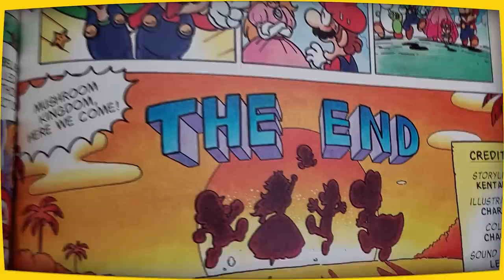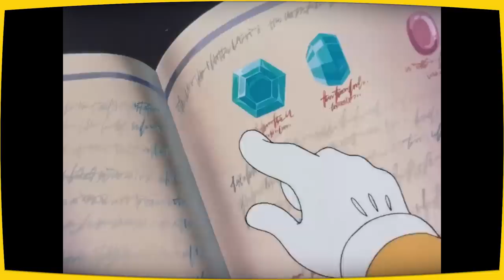Facts You MUST Know about The Super Mario Bros Movie!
Get ready to have your mind blown, because in this video we're diving deep into the Super Mario Bros. Movie and uncovering all the hidden secrets and Easter eggs that you may have missed! Join us as we reveal the theories and facts that have been left out of the mainstream discussions!

Prepare to be amazed as we shed light on the hidden references to the classic Super Mario games and their characters, leaving you wondering if there's more to this movie than meets the eye. We'll also explore the lesser-known theories that could change how you view the entire film.

▬ GET HYPED FOR THE UPCOMING MOVIE! ▬
- The Super Mario Bros. Movie (Pre-Order)
- Nintendo Expansion Pack
- New Super Mario Bros. U Deluxe
- Nintendo Switch Console
- Super Mario 3D World + Bowser's Fury
- Switch Controller Charging Dock Station

Random Tags:
mario super mario bros mario plumber nintendo family nintendo us super mario bros